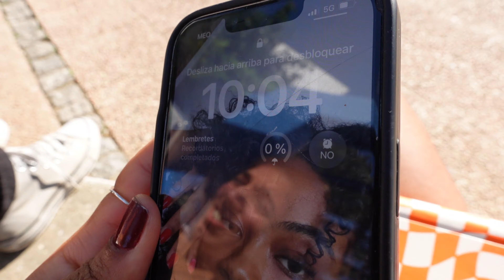voltando a rotina, escola, gym… 🇵🇹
ꐕ. não se esqueça de ativar as notificações.

Insta de desapego: perchacompany_

♥ sub count
≫ 1828.

 ♪ - nenhuma música presente neste video é de minha autoria.

⋆ ɪ.